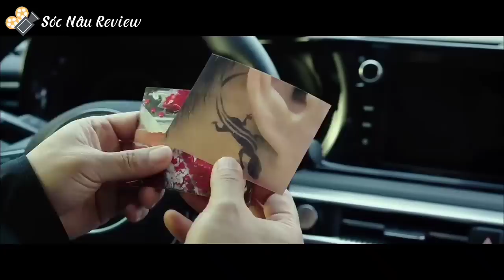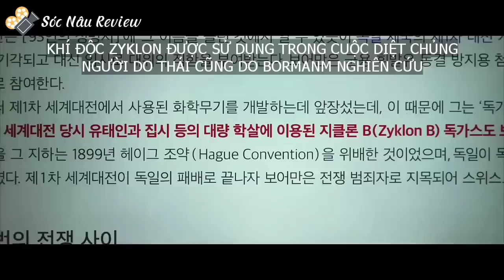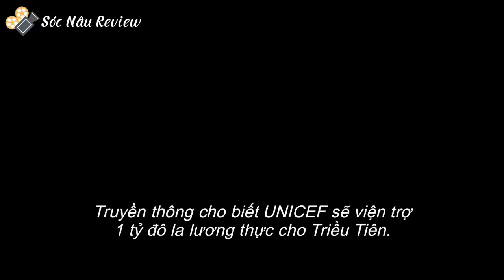Nhiệm vụ tối mật | Review Đặc vụ xuyên quốc gia 2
Phim Đặc Vụ Xuyên Quốc Gia - Confidential Assignment 2: International mở đầu là hình ảnh 1 đặc vụ của Triều Tiên tên Lim Cheol-ryung đã nhận nhiệm vụ quan trong trở lại Hàn để triệt phá 1 tố chức tối phạm xuyên quốc gia, hành động của chúng vô cùng tàn bạo. Lúc này Kang Jin Tae đặc vụ của Hàn Quốc cũng được điều đến cùng tham với Lim Cheol-ryung để lần theo manh mối bọn tội phạm, tuy cộng tác chung những cả 2 đều nghi ngờ nhau về mục đích hành động lần này. Khi họ chuẩn bị đột kích nơi ẩn náu của tên trùm Jang Myung-jun thủ lĩnh tàn ác nhất tổ chức tội phạm thì đột nhiên 1 đặc vụ FBI của Mỹ xuất hiện. Việc này đả đẩy phi vụ lên cao trao, trở thành cuộc điều tra quốc tế giữa 3 nước, phim Đặc Vụ Xuyên Quốc Gia - Confidential Assignment 2: International hứa hẹn sẽ có rất nhiều tình tiết gây cấn hấp dẫn các bạn không nên bỏ lỡ.

© Copyright by Sóc Nâu Review Phim ☞ Do not Reup